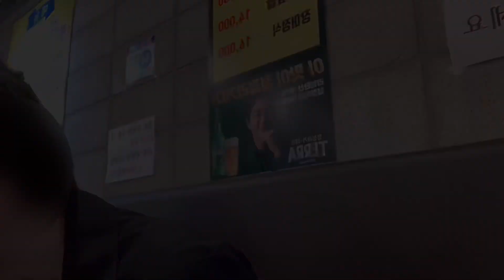【韓国鰻】女性に言ってはいけない言葉[韓国鰻の食べ方]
今日は本当久しぶりに外食をしました～
韓国鰻を食べたんですけど日本も同じかな？食べ方ｗ

そして女性に言ってはいけない言葉をして今も怒られてますｗｗ
みんな気をつけましょう～鰻食べて調子に乗りすぎました;;やれやれ

Ameba:DraiTV

ラクラク~~~ラク:らいかぞく